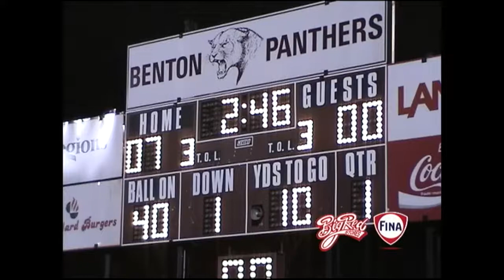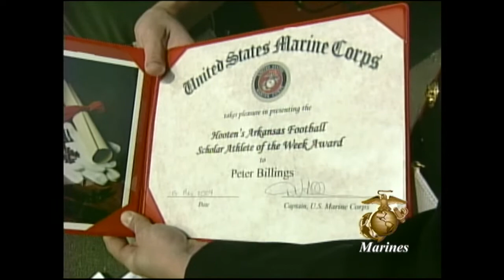Hooten's Ark Football 2004 Week 8